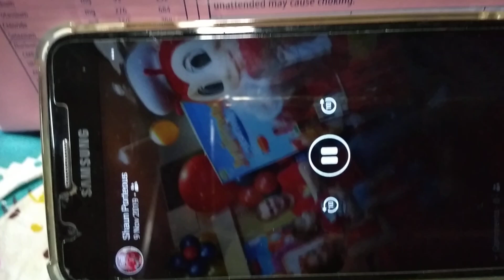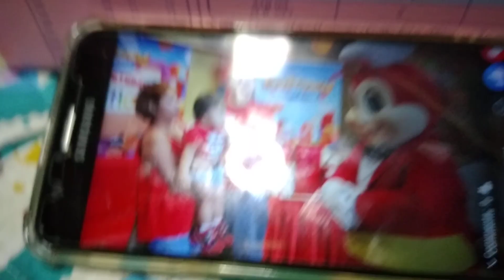LDR LIFE, 2019 OUR LAST TOGETHER PANDEMIC HITS THE WORLD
this vidoe taken last November 2019 this is the greatest day of our lives , it's our Sons 1st Birthday and we are completely as a whole family before the Pandemic happened .